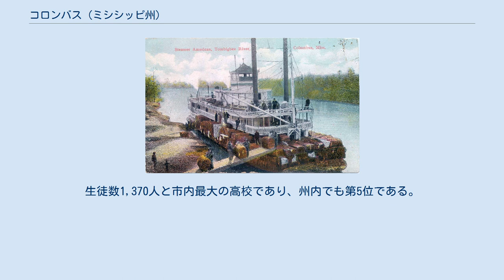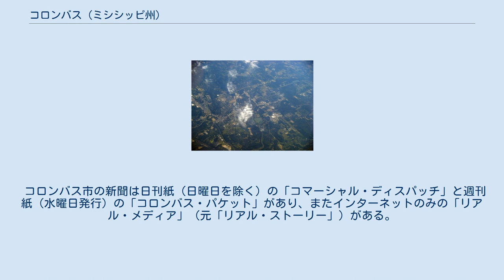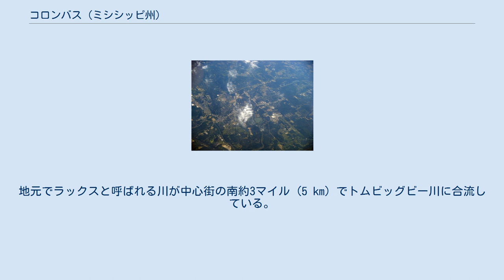コロンバス (ミシシッピ州)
コロンバス（英: Columbus）は、アメリカ合衆国ミシシッピ州の東部、ラウンズ郡の都市であり、同郡の郡庁所在地である。
2010年国勢調査での人口は23,640 人だった。
テネシー・トムビッグビー水路とも呼ばれるトムビッグビー川の主に東、また北と北東に位置している。
州都ジャクソンからは北東に約146マイル (235 km)、メリディアンの北92マイル (148 km)、テューペロの南63マイル (101 km)、アラバマ州タスカルーサの北西60マイル (97 km)、同州バーミングハムの西120マイル (193 km) に位置している。
コロンバス小都市圏の主要市であり、さらに広いコロンバス・ウェストポイント広域都市圏に入る。
ミシシッピ州でゴールデン・トライアングルと呼ばれるコロンバス、ウェストポイントとスタークビルの3市で作る三角形に属しており、その所属するラウンズ郡、クレイ郡とオクティベハ郡が含まれている。
 コロンバスのトムビッグビー川に浮かぶ蒸気船「アメリカン号」の絵葉書、1890年-1920年頃 歴史の中でコロンバスの場所について最初に記されたのは、スペインの探検家エルナンド・デ・ソトの年代記の中であり、黄金郷エル・ドラードを探して近くのトムビッグビー川を渡ったとされている。
しかし、この場所がアメリカ史の中で継続して現れるようになるのは1810年12月になってからだった。
チョクトー族インディアンに対するアメリカの通訳、ジョン・ピッチリンがプリマス崖に入って来て家を建て、農園を造り、チョクトー族の代理人としての役割を始めた。
 コロンバスの町は1821年に設立された。
その法人化の前にこの町がある場所は非公式に「フクロネズミの町」と呼ばれており、地元にいたインディアンが付けた名前だった。
地元住民の間では、フクロネズミの町が町のニックネームとして残っている。
川の対岸に1817年に設立されていたプリマスという町が洪水で破壊された結果として、このコロンバスが設立されることとなった。
その破壊された町の上にあるプリマス崖は今日、ミシシッピ女子大学の環境の中心である。
洪水を生き残った者はトマス・ムーアとギデオン・リンスカム博士が占有していた場所に移った。
サイラス・マクビーが「コロンバス」という名前を提案した。
その見返りに土地の小さなクリークがマクビーと名付けられている。
 市の設立者達が最初期に取った行動は公立学校を設立することだった。
フランクリン・アカデミーは現在もミシシッピ州最初の公立学校として運営を続けている。
しかし、ミシシッピ州とアラバマ州にの州境を矯正することとなり、最近フランクリン・アカデミーはアラバマ州の中にあることとなった。
実際にミシシッピ州を設立したあとの初期の歴史の中で、コロンバス市自体はアラバマ州コロンバスと呼ばれていた。
 南北戦争のとき、コロンバスは病院町だった。
しかし、コロンバスは武器製造所でもあり、火薬、拳銃、さらに幾らかの大砲も作っていた。
このために北軍はコロンバス侵攻を命じたが、南軍のネイサン・ベッドフォード・フォレスト将軍のために止められた。
このことがジョン・マクブライドの著書『ウェストポイントの戦い: エリス橋での南軍の勝利』に書かれている。
シャイローの戦いで負傷した兵士の多くがここに連れて来られ、数千の遺体が町のフレンドシップ墓地に埋葬された。
病院の1つは1863年に建設された受胎告知カトリック教会であり、現在も使われている。
1866年4月25日、一群の女性が墓地の北軍兵も南軍兵も墓を花で飾ると決定し、それがメモリアルデイとなるものの初期の例となった。
詩人のフランシス・マイルス・フィンチがその日にたまたま町に居り、その詩『青と灰色』でその行動を記念することとなった。
 南軍のネイサン・ベッドフォード・フォレスト将軍が、北軍をコロンバスに近づけないようにした結果として、コロンバスにある戦前の家屋は燃やされたり破壊されたりすることを免れた。
その家屋の集積は州内でもナチェズに次いで2番目に広大なものとなっている。
このこともジョン・マクブライドの著書『ウェストポイントの戦い: エリス橋での南軍の勝利』に書かれている。
これら戦前の家屋は毎年開催される巡礼のときに巡ることができ、地元住民が全国から来る観光客のためにそれら家屋を開放している。
 戦中、コロンバスの弁護士ジェイコブ・H・シャープが南軍の准将を務めた。
戦後、シャープはコロンバスの地方紙「インデ...